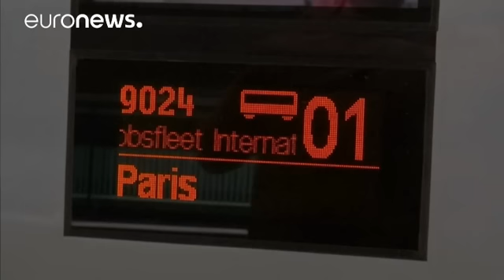Eurostar faz greve em dois fins-de-semana de agosto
O regresso ou a partida para férias vai ser complicado para quem tem de viajar entre os dois lados do Canal da Mancha e escolheu o comboio.

Os comboios Eurostar, que fazem a ligação entre a Europa Continental e o Reino Unido, vão ter dois períodos de greve e logo em dois fins de semana muito movimentados - de 12 a 15 e de 27 a 29 de agosto.

A greve foi convocada pelo sindicato britânico RMT, em protesto contra as condições de trabalho e contra o facto de a administração não estar, alegadamente…